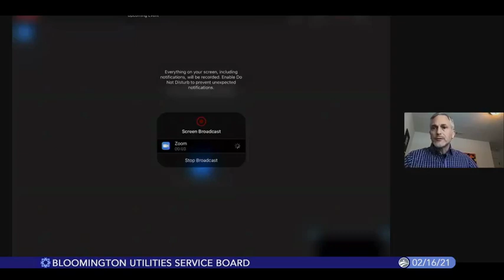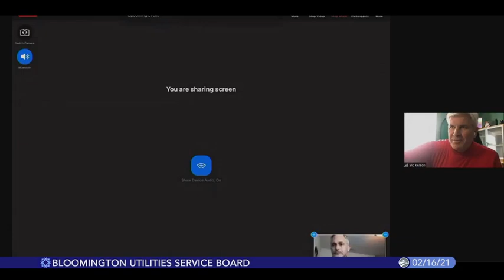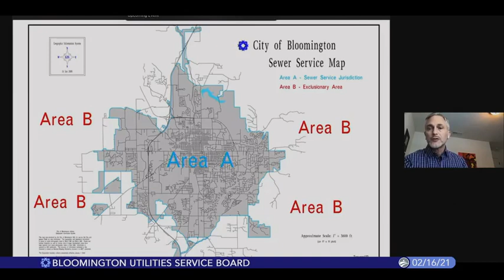Bloomington Utilities Service Board, February 16, 2021